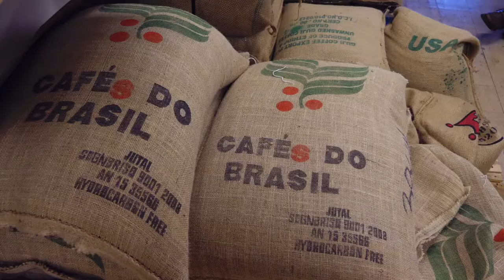Brazil Mogiana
This week's coffee is the perfect complement to our glorious climate. Our coffee from Brazil Mogiana captures the freshness of spring perfectly. This is a truly special coffee with a sweetness to it from start to finish. Everyone in the shop is really excited to have this one back again.